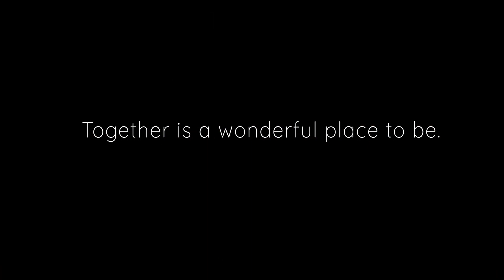Bengali Wedding Video Trailer | বাঙালি বিয়ে | Nabajit & Taniya | Cinematic video 4K